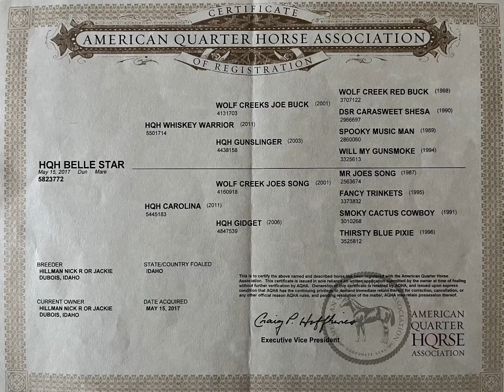HQH Bella Star 2017 Mare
HQH Belle Star or Salsa as we call her is a 5 year old mare. She has a great stop and head set. Salsa neck reins, side passes, slide stops, picks up her leads and loves to work cows. Ride her in a shank snaffle or just a halter. With a wonderful work ethic willing to go all day and then some, fast gliding walk second to none she is absolutely amazing to ride outside for a trail ride or gathering cows. She has sorted cows in the pens and will work the gates. She has been shown in 4-H horse shows, showing in trail, bareback equitation, and reining. She is fun to ride out in the lake swimming. Salsa is easy to catch stands quiet tied anywhere you take her as well as for bathing. Putting shoes on or trimming feet is no problem at all for her. She is ready to be someone’s ranch horse or rope horse being her working life is just beginning. You don’t find many at this age with a great foundation started and ready to go to work.